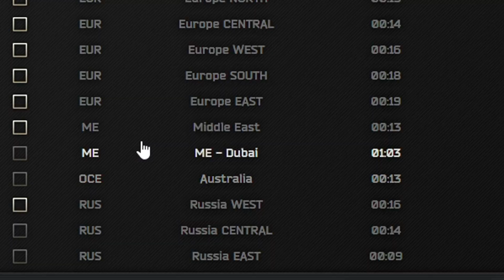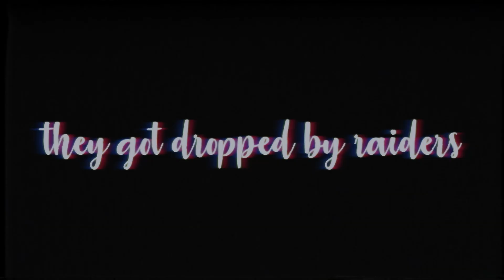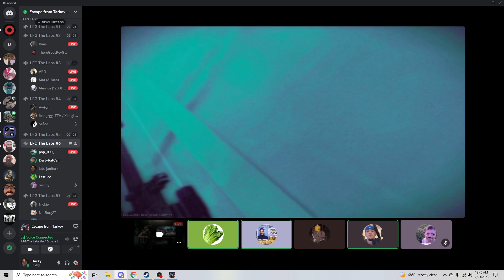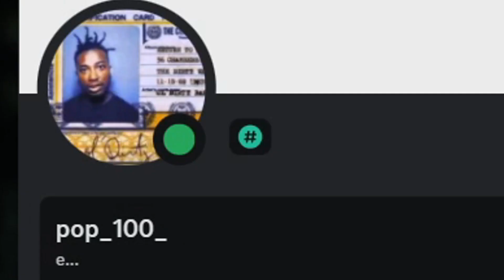Don't Go Labs In 2023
kinda ok video I made on labs